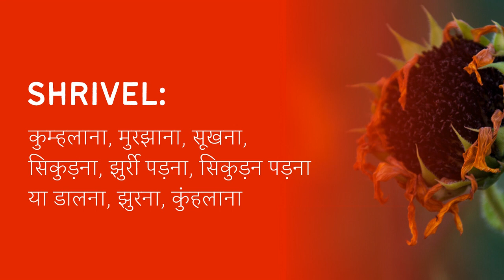Shrivel Meaning in Hindi/Urdu | Meaning of Shrivel | Shrivel ka matlab? | Shrivel क्या है?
Meaning of Shrivel in Hindi/Urdu | Shrivel ka matlab kya hota ha? | What is Shrivel? | Shrivel क्या है?

इस video में हम जानेंगे की Shrivel का क्या मतलब होता है और साथ में कहा कहा हम Shrivel का उपयोग कर सकते ह।   इस video में, मने Shrivel के उदहारण और कैसे pronunciation, कैसे करना है वो वि बतया ह।

आइए केवल 1 मिनट में Shrivel का अर्थ सीखते हैं।
Let's learn meaning of Shrivel in only 1 minute.

What does Shrivel Mean? (Shrivel का क्या मतलब है?)
Meaning of Shrivel in Hindi (Shrivel का हिंदी में अर्थ )
Shrivels of Shrivel in Hindi (हिंदी में Shrivel का उदाहरण)
Meaning of Shrivel
Shrivel ka matlab kya hota ha?
What is Shrivel?
Shrivel meaning
Shrivel kya hota ha?
Meaning of Shrivel in Urdu